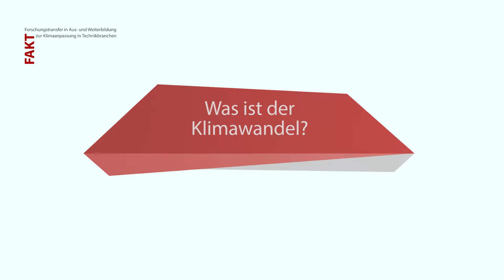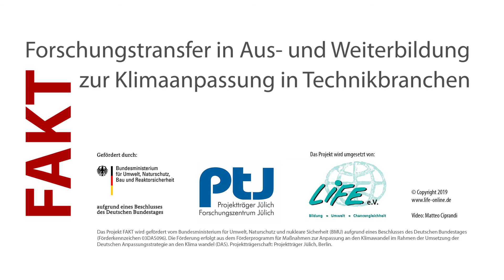Online Seminar Einführung Klimawandel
FAKT. Forschungstransfer in Aus- und Weiterbildung zur Klimaanpassung in Technikbranchen
Online Seminar zur Einführung in den Klimawandel

Wieso ist der Klimawandel vom Menschen verursacht und was ist noch mal genau der Treibhausgaseffekt? In dieser Folge berichtet Martina Bergk über die globalen Auswirkungen des Klimawandels und erklärt u.a. die Risiken durch Kippelemente.

Das Projekt FAKT wird gefördert vom Bundesministerium für Umwelt, Naturschutz, Bau und Reaktorsicherheit (BMUB) aufgrund eines Beschlusses des Deutschen Bundestages (Förderkennzeichen 03DAS096). Die Förderung erfolgt aus dem Förderprogramm für Maßnahmen zur Anpassung an den Klimawandel im Rahmen der Umsetzung der Deutschen Anpassungsstrategie an den Klimawandel (DAS). Betreut wird das Projekt durch den Projektträger Jülich.

© LIFE Bildung Umwelt Chancengleichheit e.V.